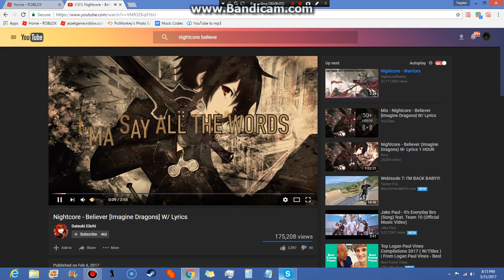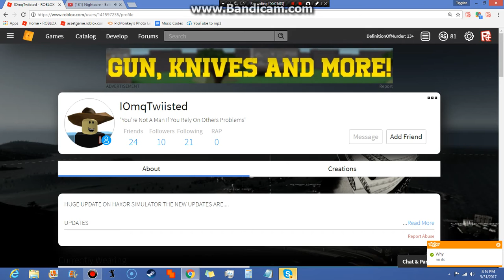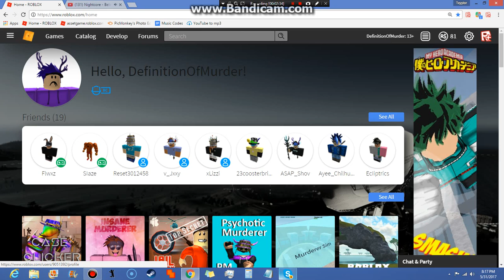NEW HACKERS ON ROBLOX?!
Add my snap chat: Taylor_Kirmali